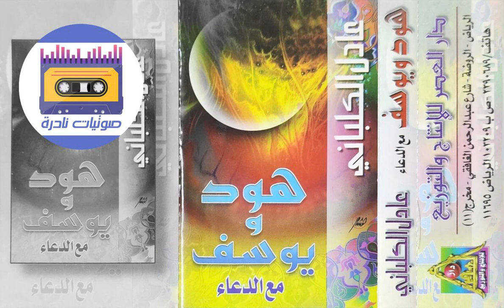سورة هود I الشيخ عادل الكلباني 1419